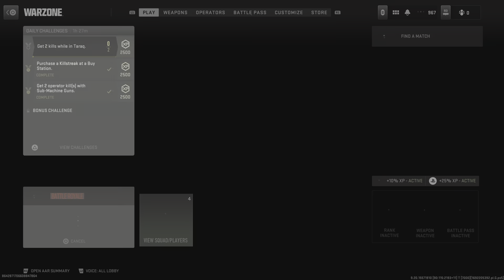BR Quads Dub 8/16